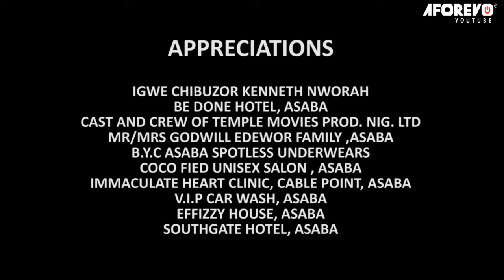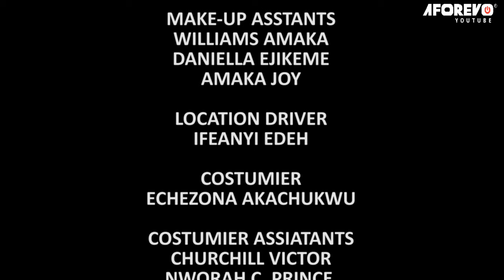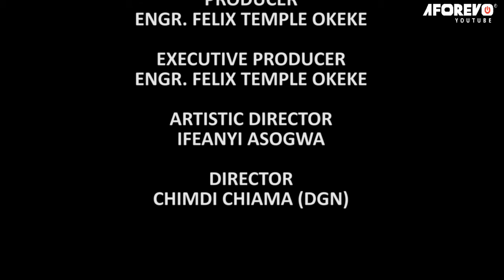My Wife's Mother Poured Water On Me When I Was Poor But God Made Me A Billionaire/African Movies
In this Nigerian movie, Starring: Ebere Okaro Onyiuke, Nkechi Nweje, Mike Godson, Queeneth Hilbert and other Nollywood actors.